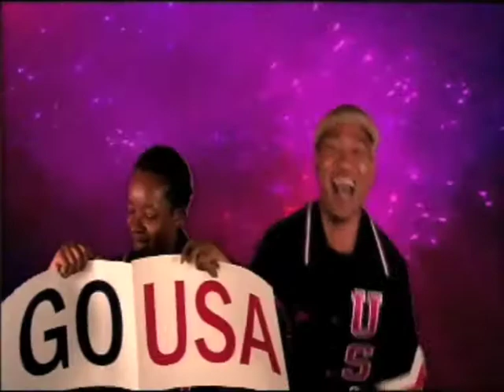Aaron is cheering for U. S. A.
Aaron is cheering from Chicago, IL